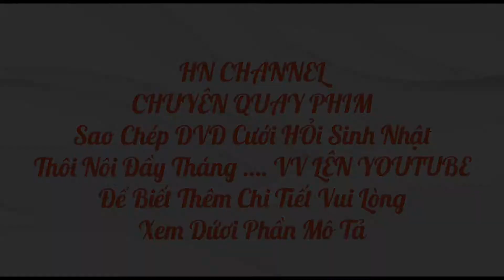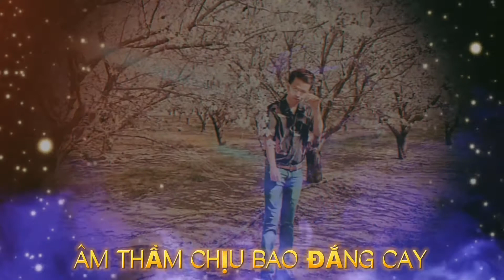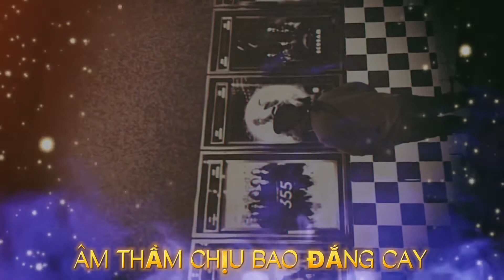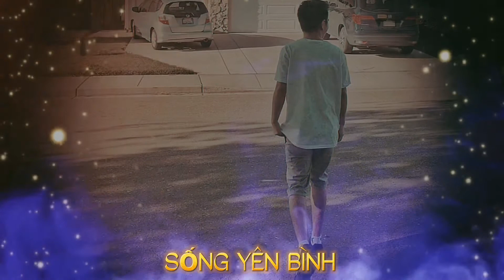Trò Đùa Của Tạo Hoá | Phương Thanh | MV video Lyrics Photo Cover GIÀNH TẶNG THẾ GIỚI LGBT 🏳️‍🌈